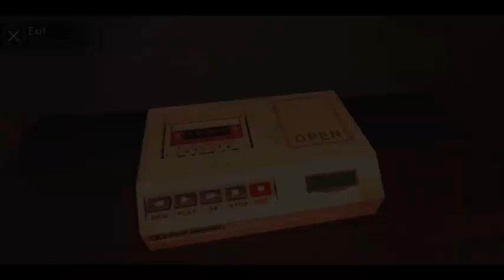White Day : The School Mobile [Gameplay] (No commentary) #12 | ดูไกลๆแบบนี้ก็รู้ว่าผีแน่นอน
Go to 1,000 together